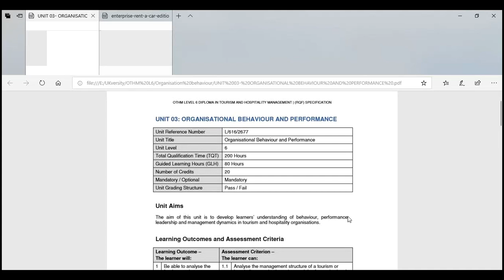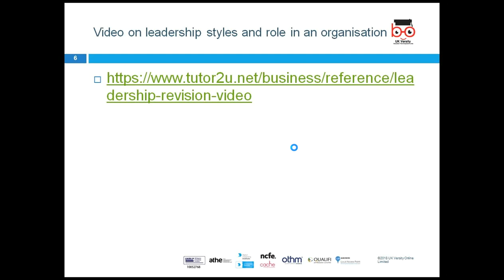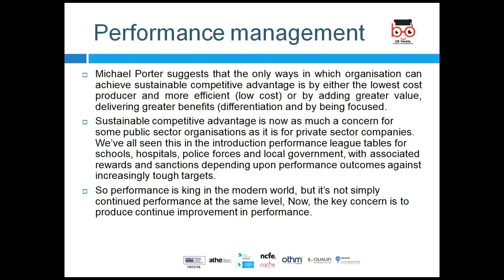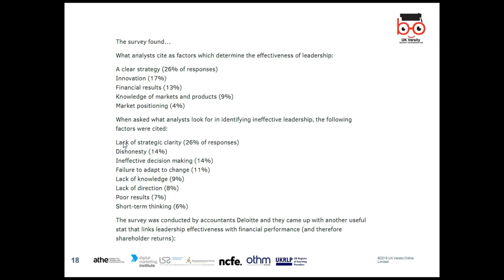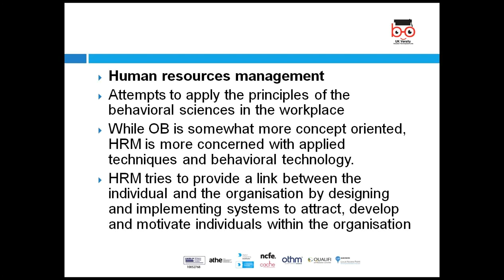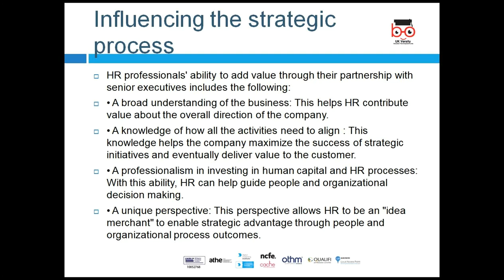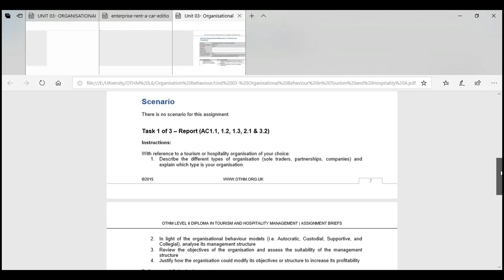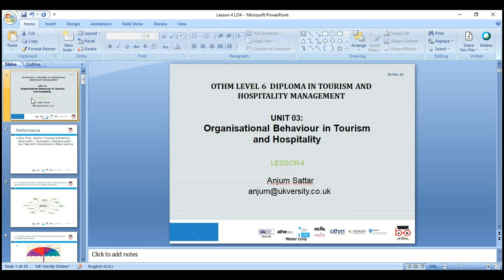OTHM L6 THM Organisational Behaviour in Tourism and Hospitality LO4 2019 11 10